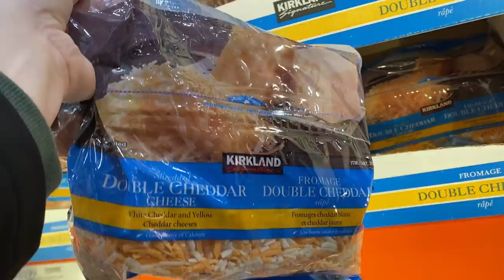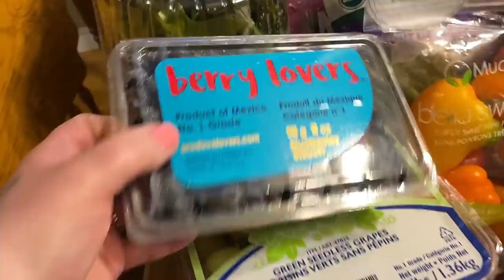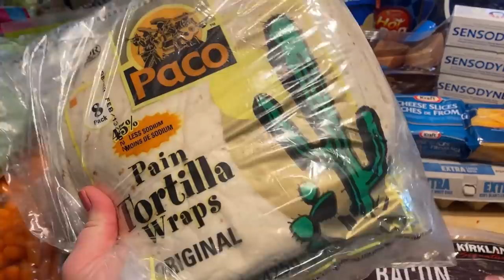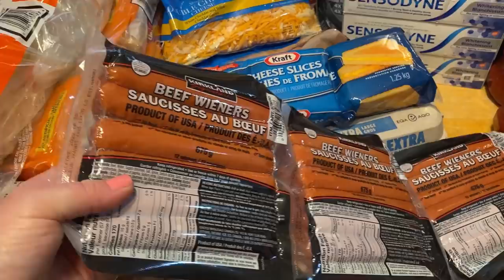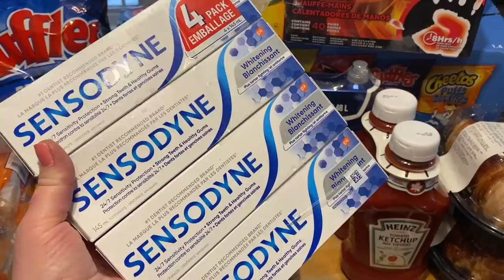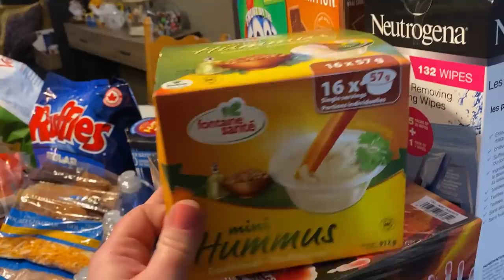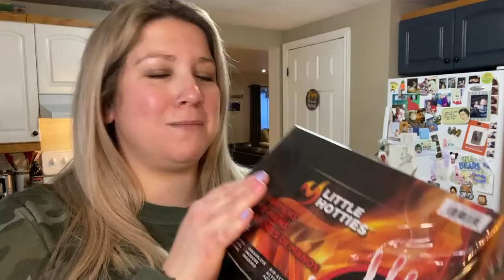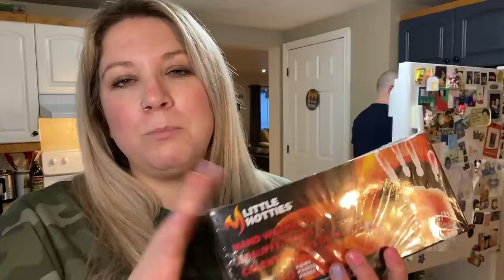Costco Haul! Shop With Me! Saving Money On Healthy Food! Trying *New* Strawberries?!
WHOA NELLY! LOL
Love you guys!!
💜 Miranda! xo

I'm On TikTok!